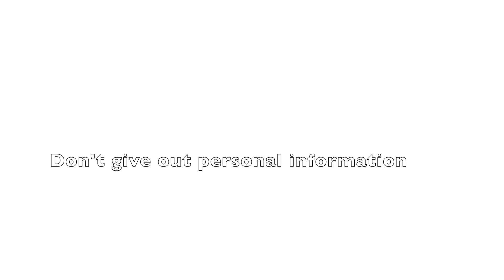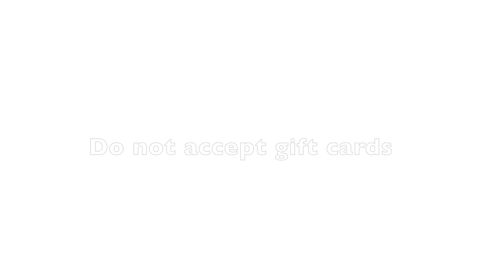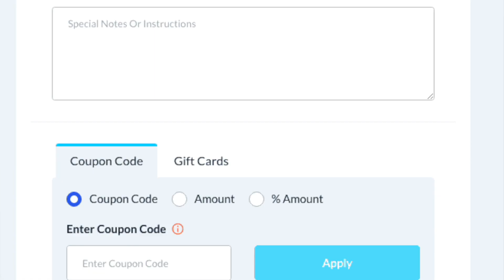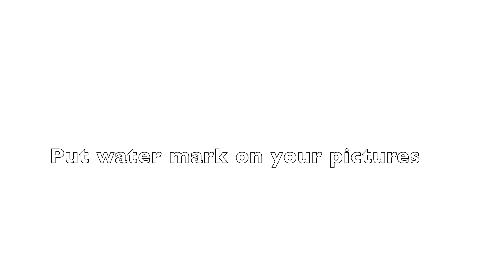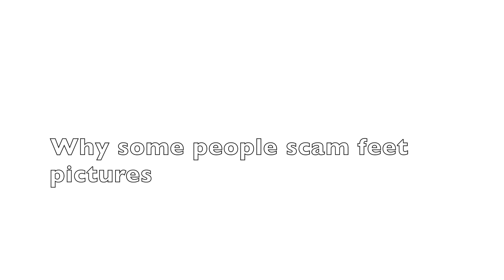How to sell feet pictures without getting scammed (why people scam)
Things to Pay attention to, in order to avoid getting scammed. The video also includes Why people scam feet pics sellers online

Time Stamp
00:00 to 00:24 Intro
00:25 to 06:34 Avoid getting Scammed
06:38 to 07:41 Why some people scam feet pics sellers
07:42 to 08:06 Ending